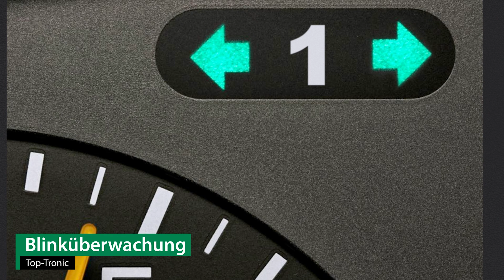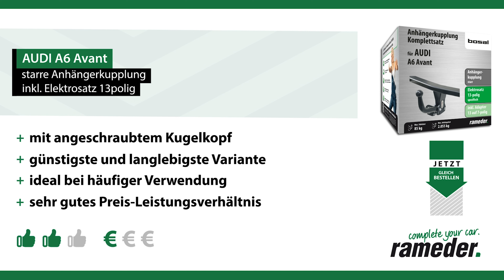Anhängerkupplung starr AUDI A6 Avant | Bosal Komplettsatz + Montage von Rameder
►Anhängerkupplung starr + Elektrosatz + Montage | AUDI A6 Avant | Bosal

Einbau, Montage und Produktvorstellung einer universal Anhängerkupplung inkl. E-Satz für den AUDI A6 Avant . Die vorgestellte AHK abnehmbar von Bosal ist bei Rameder erhältlich Das Nachrüsten der Anhängevorrichtung kann optional in einem unserer bundesweit verteilten Montagepoints von uns übernommen werden

Warum sollte ich meine Anhängerkupplung für den AUDI A6 Avant bei Rameder kaufen?
+Bestpreis-Garantie
+Maximaler Kundenservice

Ist die Anhängerkupplung starr von Bosal die richtige für meinen AUDI A6 Avant von AUDI?